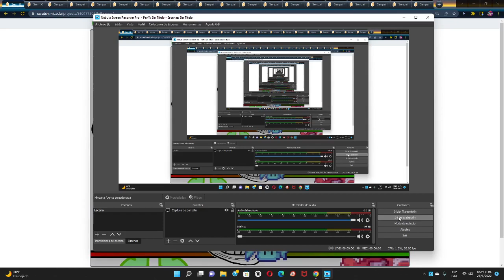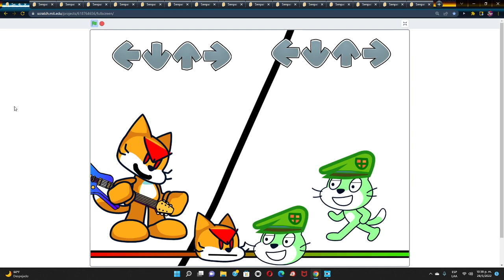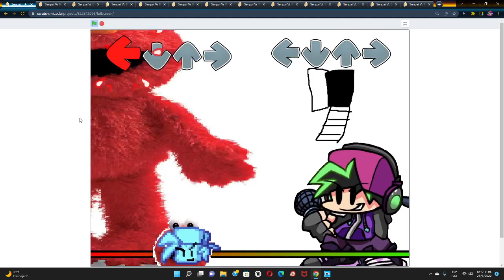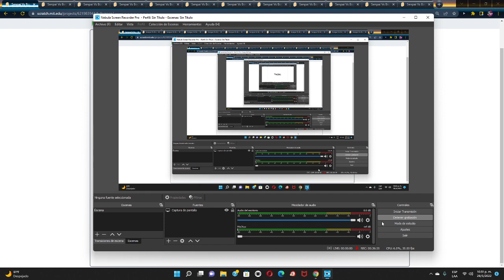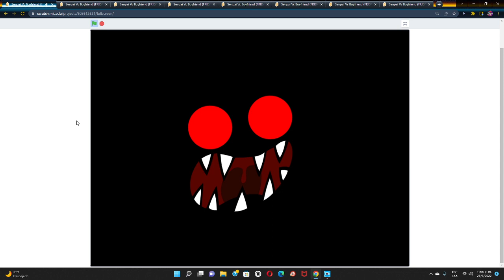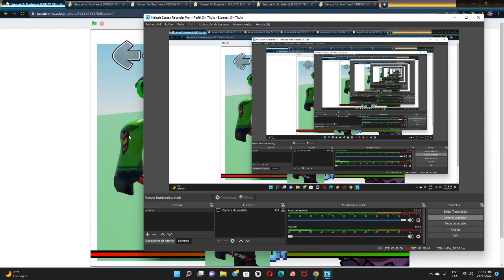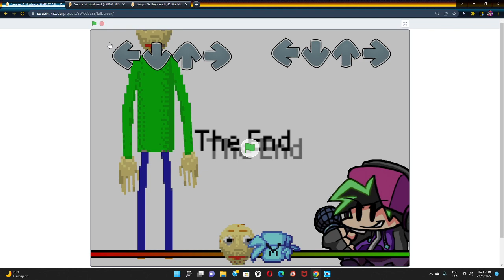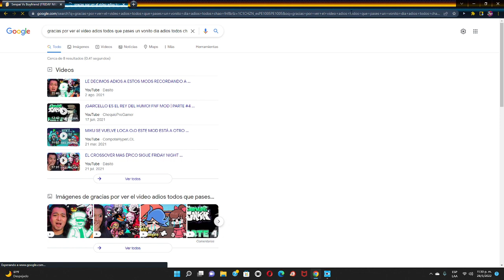Friday Night Funkin' Creepypasta Collection | .EXE (FNF Mod/Games)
Cõmo evitar el copyfright (derecho de autor) en YouTube 2020
TEMAS ESPECIFICOS
0:00 Menu
0:03 Ragdoll Song VS Flippy Troll
2:28 No Good But Song VS Toothy
5:25 Deadly Reflection Song VS Handy.exe
10:17 Ritual Song VS Flippy
12:42 Distraught Song sonicVS Flippy cabeza
18:11 Devil's Gambit Song Vs Flippy.exe
20:52 Unhealing Song Vs Elmo
24:08 Satanic Song Vs Scratch.exe updated
26:55 Blue Song Vs Flippy Evil
30:19 Defeat Remix Song Vs Flippy Mickey
33:50 Calming Down Song Coral.exe Vs Flippy Mickey
36:57 Think Song Vs Button.exe
42:48 Only Me Song Vs Flippy roblox
46:22 humanina Song Vs Flippy.exe roblox
50:06 Found You Song Vs Spongebob.exe roblox
53:48 Im Mr Potato Song Vs Zombie roblox
56:17  Hug me Song Vs Baldi basics
59:09 Bacon Song Vs Giggles.exe
1:02:22 Monochrome Song Vs Scratch.exe
1:05:10 Outro-  Mickey Scratch